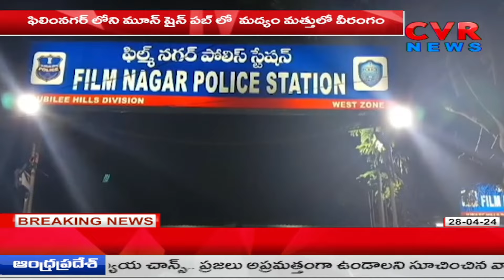Moon Shine Pub : Filmnagar : మూన్ షైన్ పబ్ లో రచ్చ రచ్చ..నిందితులను అరెస్ట్ చేసిన పోలీసులు | CVR